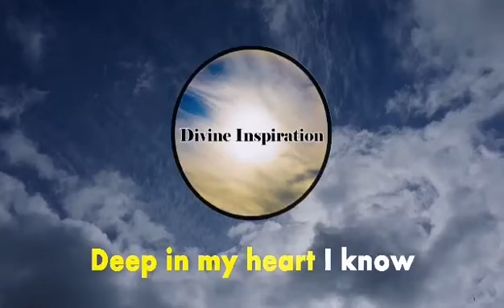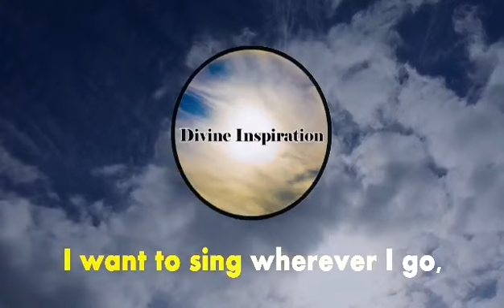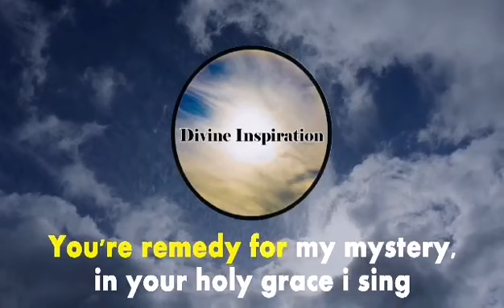Lord Bless My Soul